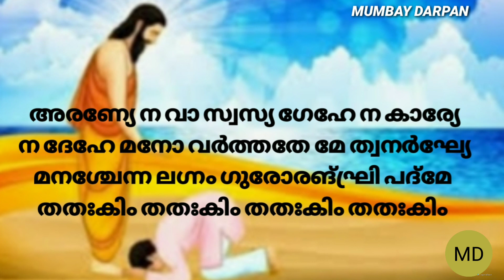ഗുരു അഷ്ടകം മലയാളത്തില്‍ വരികളും അര്‍ത്ഥവും സഹിതം. "ശരീരം സുരൂപം തഥാ വാ കളത്രം". ശങ്കരാചാര്യ രചിതം.